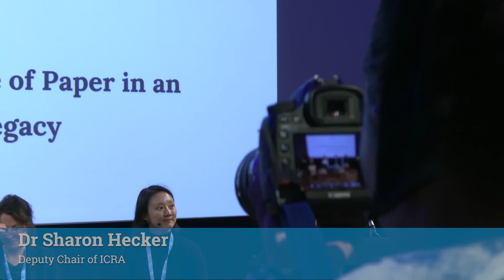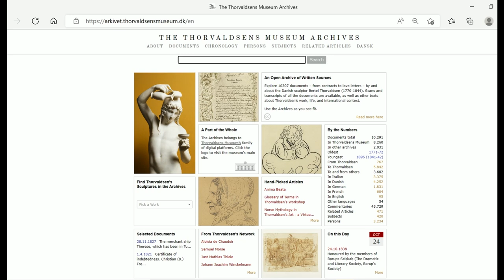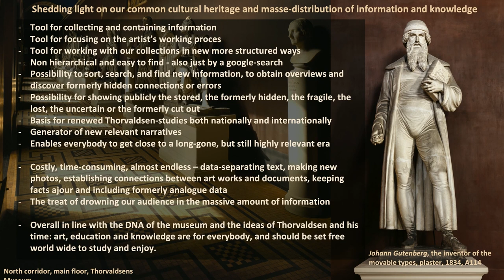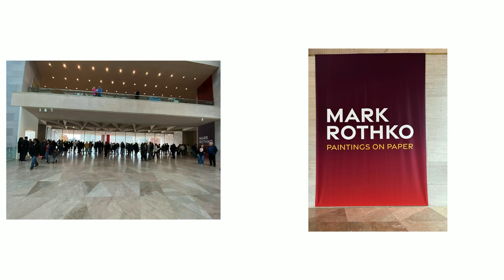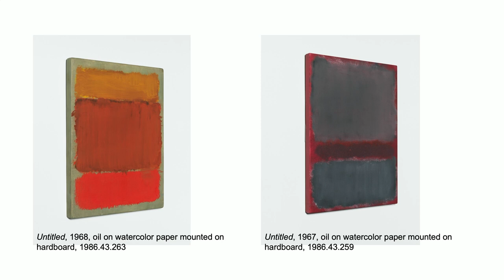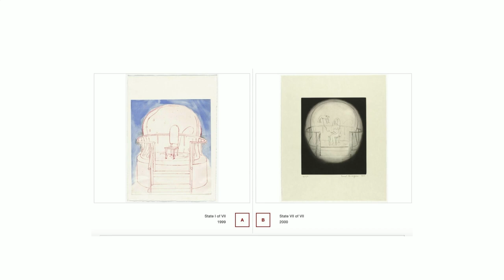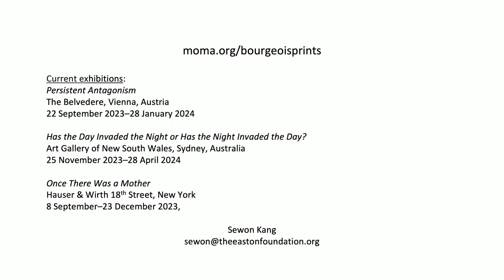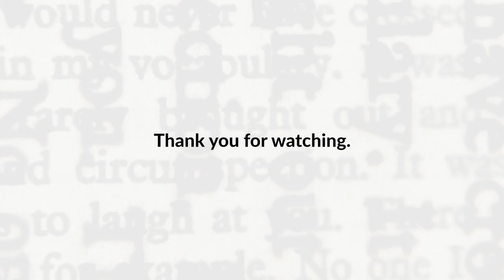2023 Conference 'On Paper': Rethinking the Role of Paper in an Artist's Legacy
Moderator: Andrea Rose, Art historian and Editor of Leon Kossoff: Catalogue Raisonné of the Oil Paintings
Adam Greenhalgh, Lead Author of the catalogue raisonné Mark Rothko: The Works on Paper and Associate Curator at the National Gallery of Art, Washington DC
Kira Kofoed, Head of Archives, Thorvaldsen Museum
Sewon Kang, Archivist, The Easton Foundation/Louise Bourgeois Archive and Cataloguer, Louise Bourgeois: The Complete Prints & Books